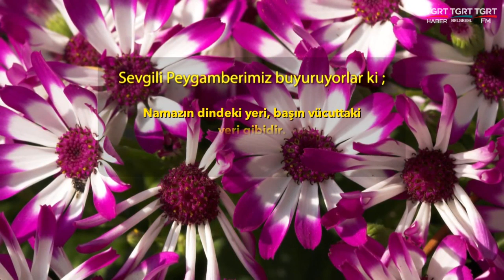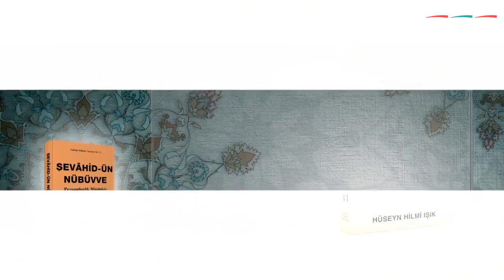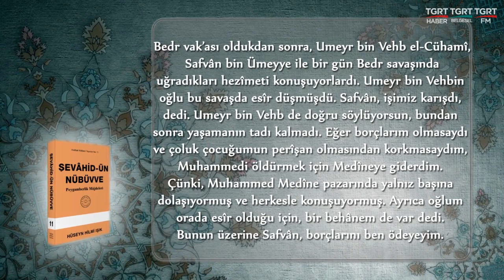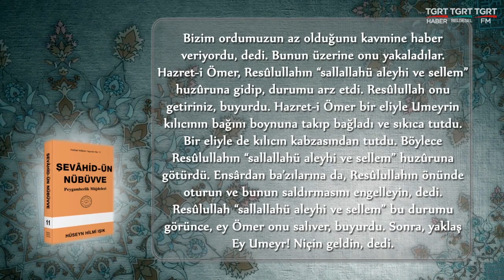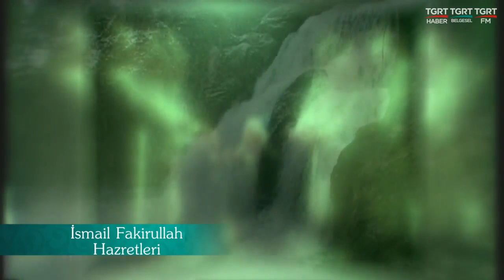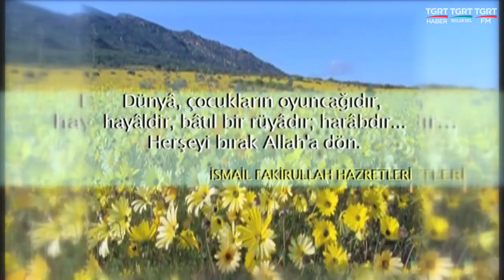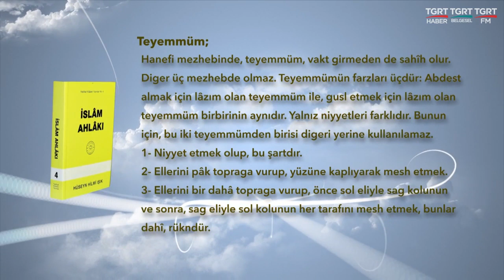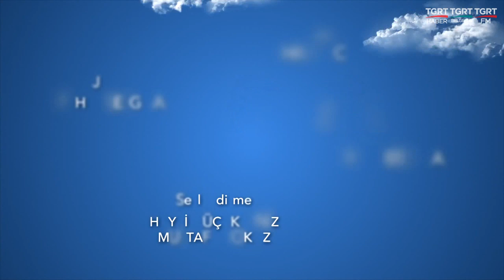HUZURA DOGRU 26052019